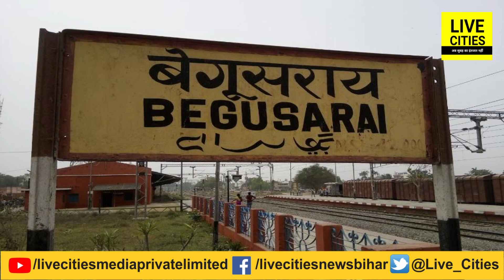New Year से पहले Bihar में खूब पहुंच रहे पर्यटक, पूजा-पाठ के साथ-साथ ऐसे कर रहे हैं मौज-मस्ती...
देखिए वीडियो, न्यू ईयर से पहले बिहार में दूर-दूर से घूमने पहुंच रहे लोग, पूजा-पाठ के साथ मौज-मस्ती भी बहुत, नजारा कुछ ऐसा...